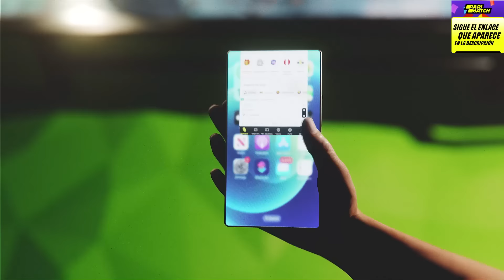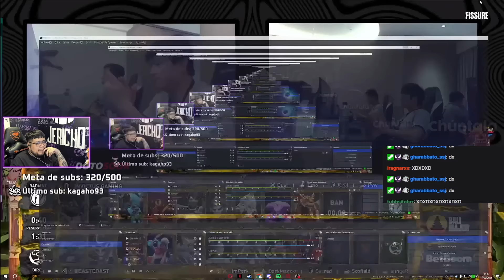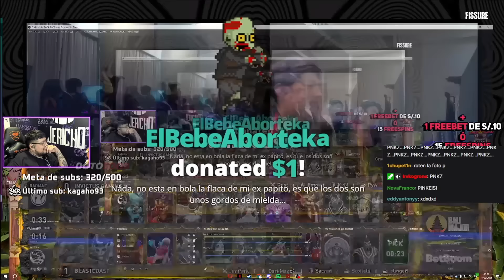😳🔥JERICHO K1 Y FALCO REACCIONAN A LA FOTO DE "BARBIE Y KINGTEKA"!!😳🔥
► 🥳 Regístrate en Parimatch y recibe el doble de tu apuesta hasta máx. 300 soles
(descarga aplicacion Parimatch VERSIÓN MÓVIL - ¡JUEGA EN CUALQUIER MOMENTO Y LUGAR!

►Un vídeo donde Kingteka reaccion de clips, espero que sea de su agrado.